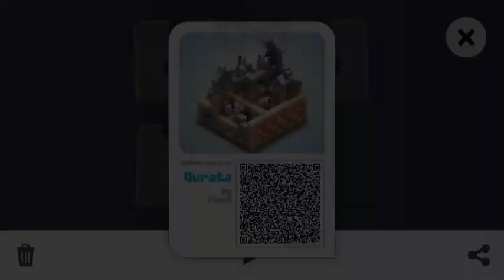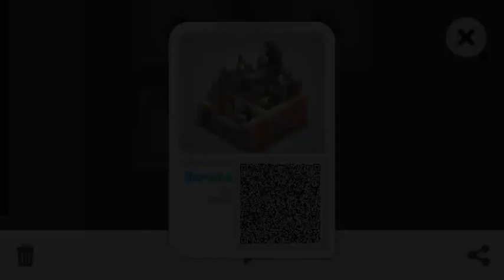Mekorama Level - Qurata by Fendi